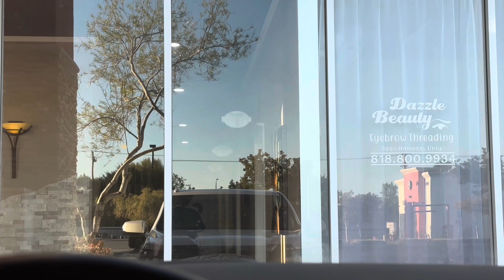Ordinary Moments Throughout Our Week | 2024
A vlog of our normal week!

Basketball, church, soccer, practices, training, games, school, exercise, baking…

I’m really loving how busy my kids are… Love seeing them work hard and just focusing on getting closer to reaching their goals!

This vlog is more for us parents to look back and see our family ( mainly our kids) doing their thing.

LDS PROM vlog coming this weekend. 🩷